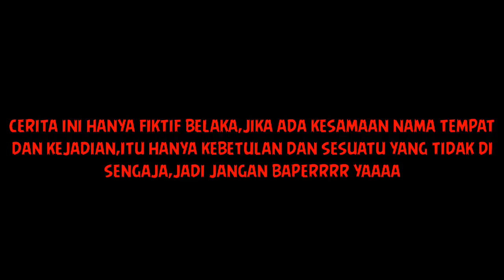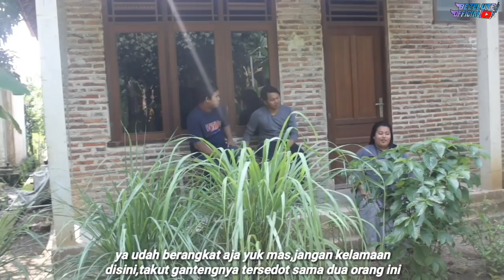PAMER BOJO(film pendek indramayu juntikedokan)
PAMER BOJO adalah untuk pertama kalinya kami mengambil judul dari film kami bukan dari bahasa indramayu atau bahasa indonedia...tp pake bahasa jawa timur...tp bukan keseluruan bahasa di filmnya ya...ini cuma judulnya aja. hehehe. jangan lupa dukung kami terus ya...terimakasih..